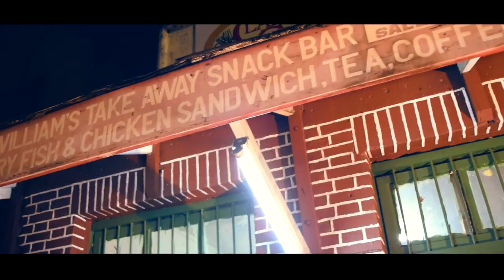Steve Theodore - Ah want ah - Grenada Parang 2016 (Official video)